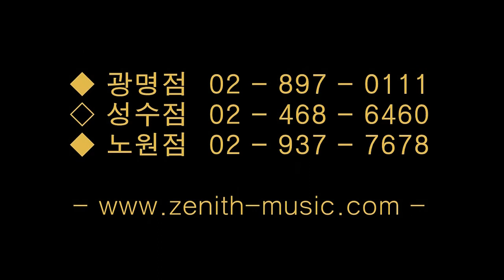제니스 실용음악학원 재혁 바비킴 - Let Me Say Goodbye /소하동/성수동/중계동/등촌역/보컬학원